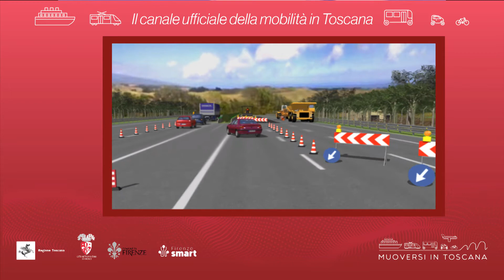Muoversi in Toscana - Edizione delle 16 del 28 gennaio 2022